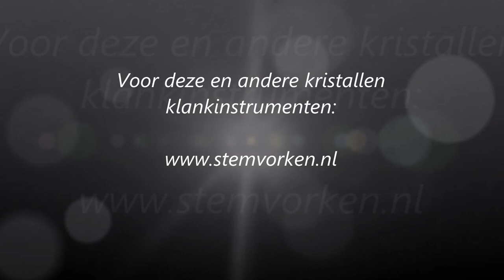Kristallen Harp Magna Mater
Kristallen Harp Luistervoorbeeld van Magna Mater, leverancier van kwalitatief hoogwaardige klankinstrumenten zoals roestvrijstalen stemvorken Zie
Helaas zijn we moeten stoppen met de verkoop van de kristallen harpen en stemvorken i.v.m. teveel breuk, vooral tijdens het vervoer.